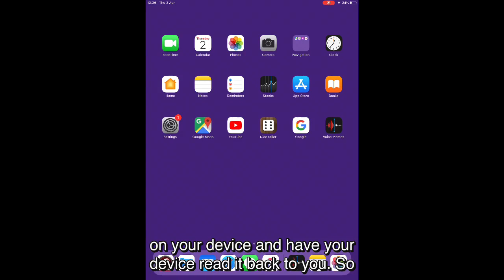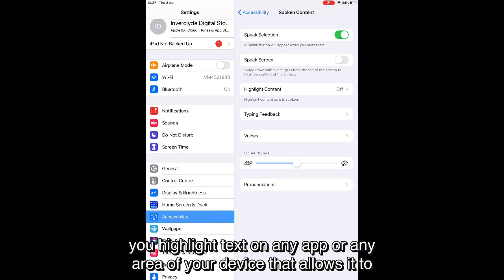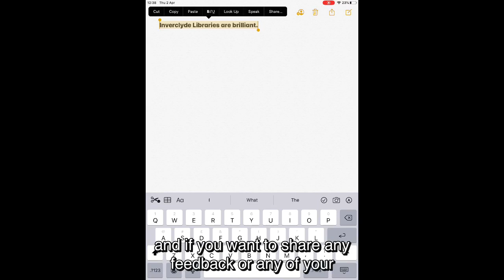Techy Tea Break - Accessibility/Wellbeing - Speak Selection on Apple Devices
Welcome to our Techy Tea Break! Today we're sharing a tip we posted previously on our accesibiltiy theme, the speak selection feature. Today we cover Apple devices and on Thursday we'll cover Android.

To learn more about the library and all the services it offers